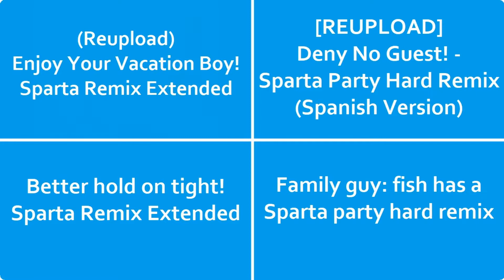(PLEASE DON’T BLOCK THIS) Sparta Remixes Side by Side 39 (Windows 11 Version)